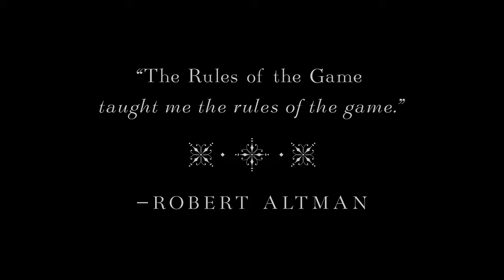Jean Renoir’s THE RULES OF THE GAME Trailer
Opens Friday, December 23 at Film Forum.